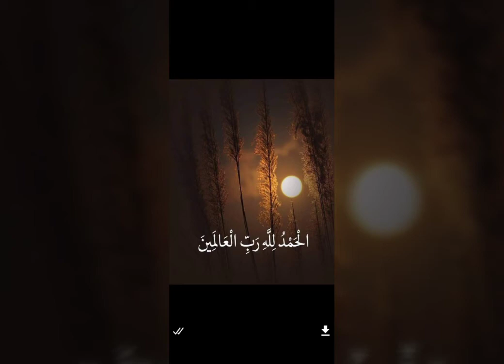Sun meri dua heart touching status